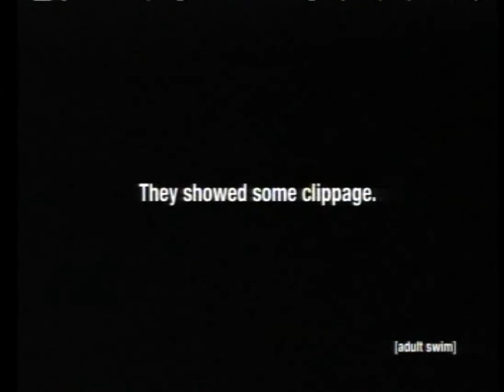[adult swim] G4techTV Tim & Eric Bump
Adult Swim bumper from early 2005.